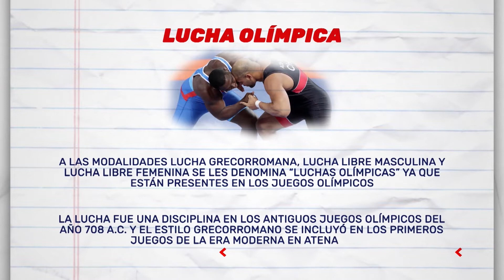Lucha para todos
Programa "Lucha para todos"  de CDO